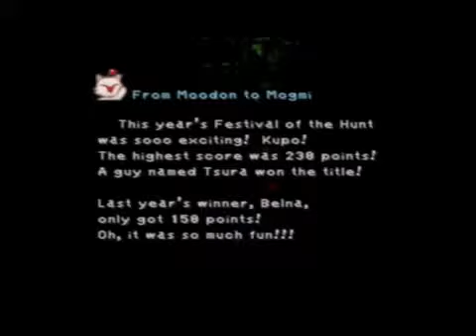Tsurakai Plays: Final Fantasy IX [P37]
-...Kupo
-Some more training

Tsurakai: I think I remember there being a boss here.